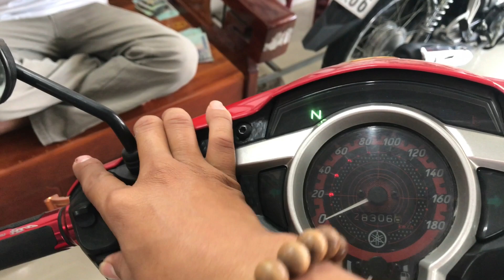Exciter 135 giá rẻ mà xe còn khá đẹp